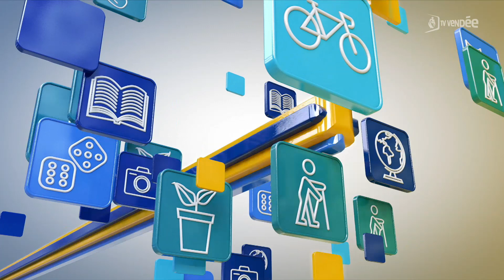L'habitat inclusif, une solution d'avenir - Y'a une asso pour ça !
L'association Envie Appart'Âgée a pour but d’accompagner et soutenir des personnes adultes en perte d’autonomie liée à l’âge et/ou à une maladie neuro-évolutive, ainsi que leurs aidants et proches.Elle vise à développer des habitats partagés et accompagnés pour ces personnes fragilisées.